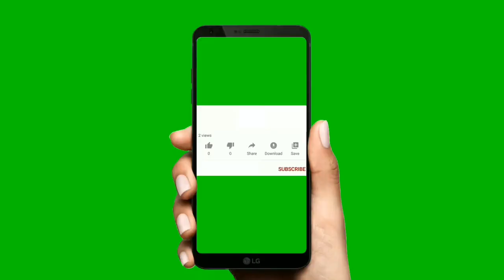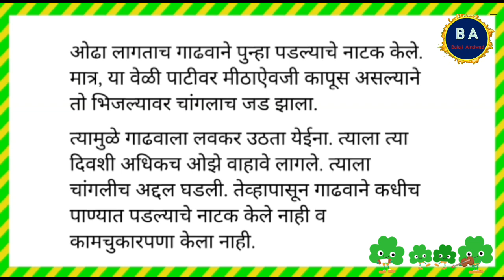गोष्टीचा शनिवार | Goshticha Shaniwar | गोष्ट मराठी | इ.१ ली ते ८ वी मुलांसाठी,गोष्टीचा शनिवार उपक्रम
🔮  *प्रामाणिक लाकूडतोड्या*
https:/जोडशब्द/youtu.be/TVzHY8FyNKTs

           इयत्ता 1 ली ते 8 वी पर्यंत च्या सर्व विद्यार्थ्यांसाठी उपयुक्त गोष्ट सहज व सोप्या पद्धतीने.  सादरीकरण मुलांना नक्कीच आवडतील.

चित्र पाहून निरीक्षण करा ,आणि सोपे वाक्य ,जोड अक्षर युक्त वाक्य तयार करा.चित्र वर्णन करा.गोष्ट तयार करा.
Zp Shala Marathi#Chitravarunvakytyarkara
 sikhne ka tarika, speak english